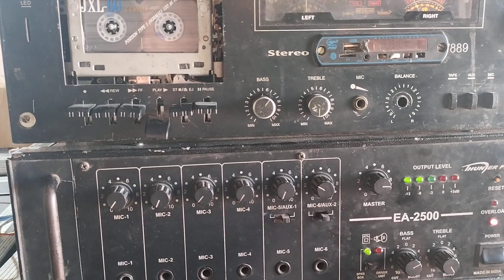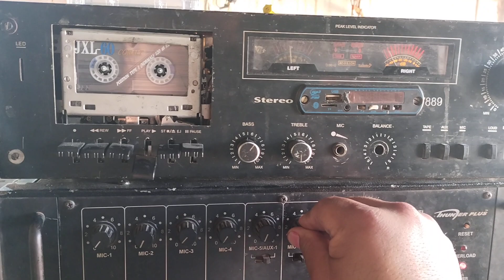Holi song play by 20yer old dack player DWB Audio Point